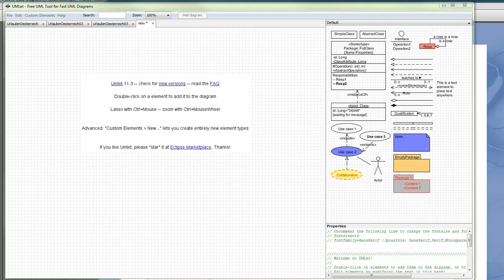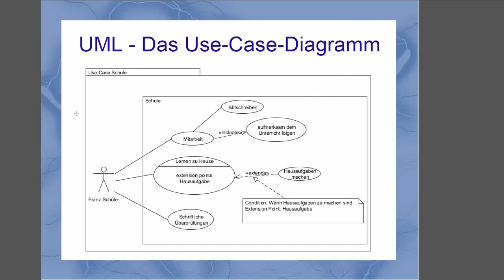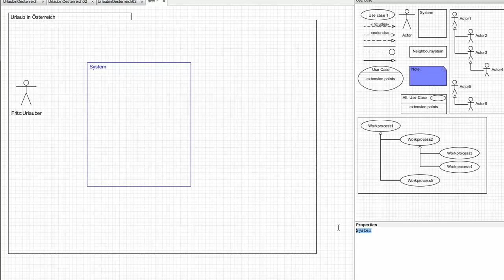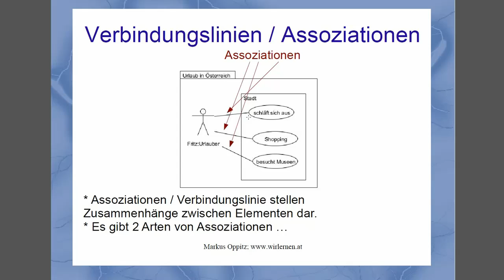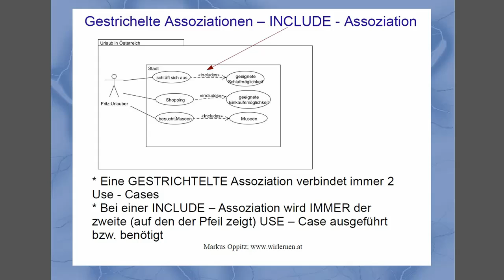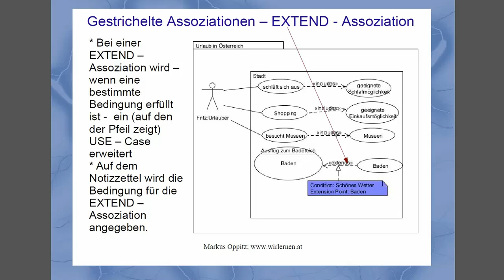02 Das Use-Case - Diagramm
Es soll hier das dargestellt werden was man bei UML unter einem Use-Case-Diagramm versteht